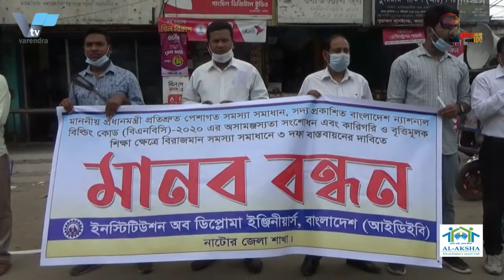বরেন্দ্র টিভির ১০ মার্চ এর খবর | varendra Tv 10 March News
নতুনকরে বাছাই কমিটি গঠনের দাবিতে রাজশাহীতে মুক্তিযোদ্ধাদের মানববন্ধন  ** চাঁপাইনবাবগঞ্জে ৮৫ শতাংশ গাছে মুকুল, পরিচর্যায় ব্যস্ত চাষীরা * * নওগাঁয় আন্ত সেক্টও বডি বিল্ডিং প্রতিযোগিত্ও সমাপনি
নতুনকরে বাছাই কমিটি গঠনের দাবিতে মুক্তিযোদ্ধাদের মানববন্ধন